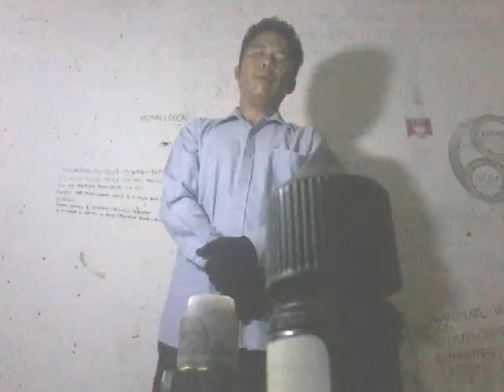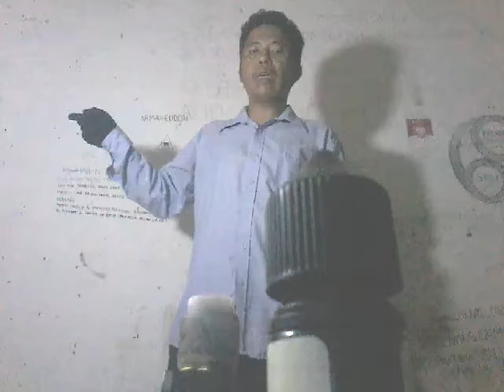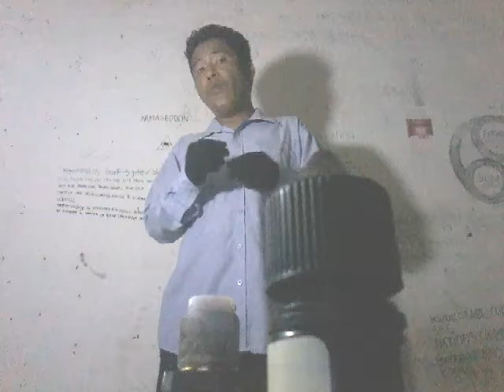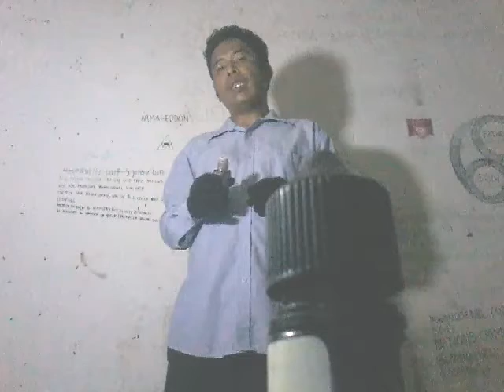APPOINMENT 666 ICDM INTERNATIONAL ALIEN FAMILY. reward BRI666